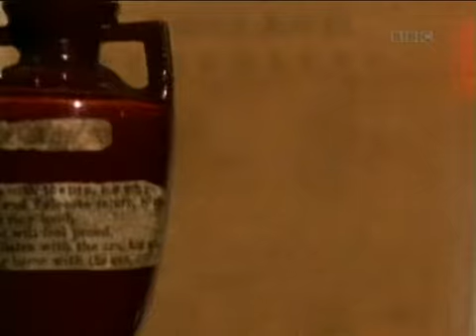The Ashes Highlights Intro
Coverage from BBC.